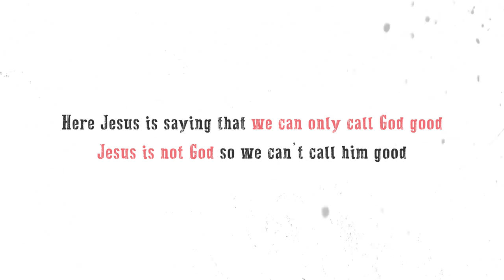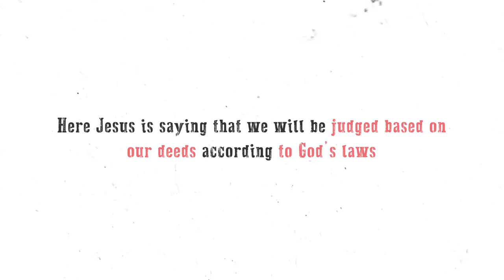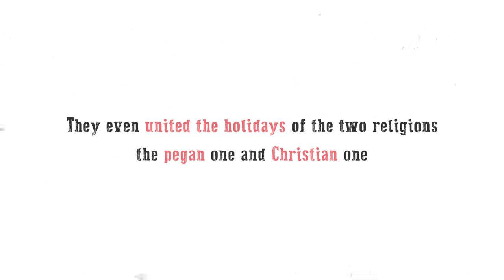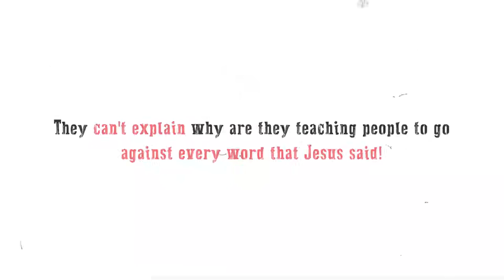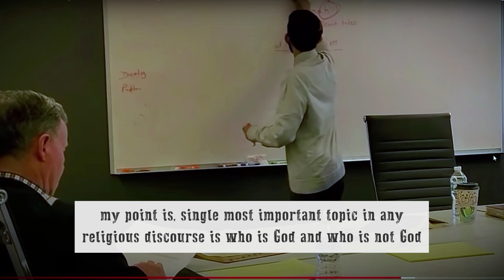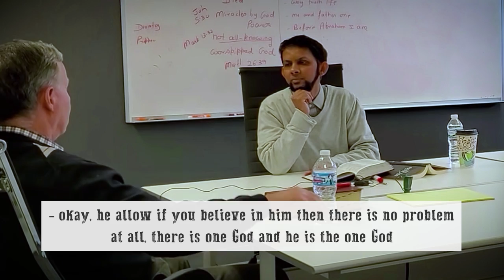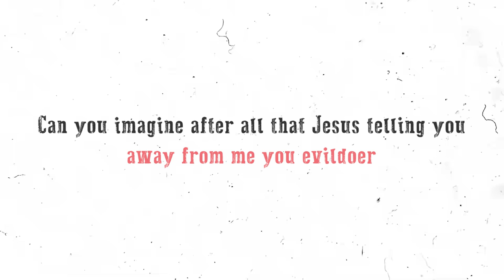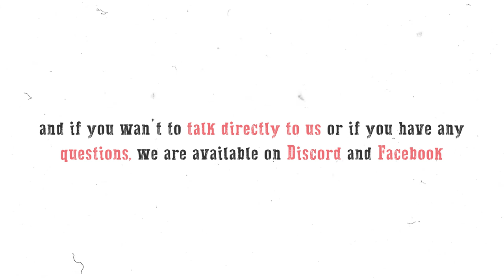How to become God [ like Jesus ] in 5 easy steps! | Deen Academy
How did Jesus evolve from being a prophet to becoming God himself?

⏰ Chapters ⏰
00:00 Jesus become God in 5 steps
00:16 Step 1 Say you are not God
02:12 Step 2 Pray to God
02:45 Step 3 Teach to worship One God
03:14 Step 4 Follow laws of God
04:38 Step 5 Never claim to be God
04:57 Saint Paul
06:20 Early Church History
08:27 Why Russia became Christian?
09:45 The Trinity doesn't make sense
11:26 Even Church officials can't explain it
18:46 Don't take my word for it